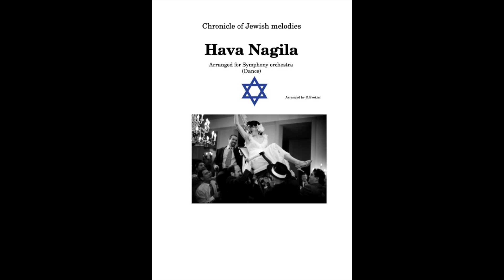HAVA NAGILA (BCCSO) for Symphony orchestra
Arranged for Symphony orchestra
Played by BCCSO spitfire audio